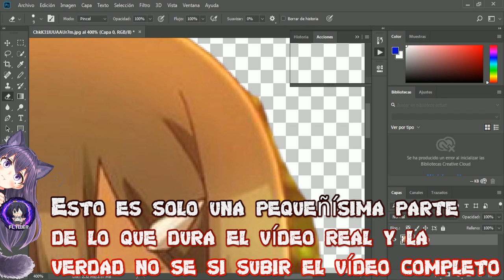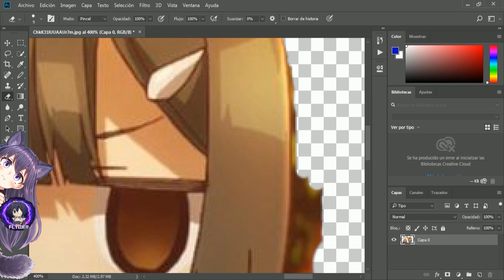Mi primera vez utilizando Photoshop (vídeo cortito)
Por cierto posiblemente dentro de unas horas tal vez haga un directo de al menos unos 40 minutos de Geometry dash.